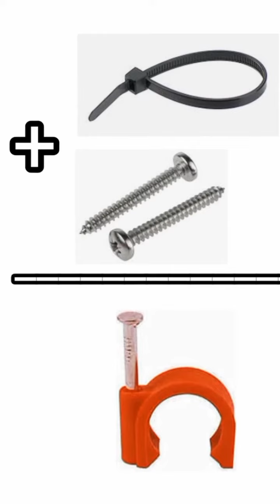Cable Clip | HomeMade Cable Clip